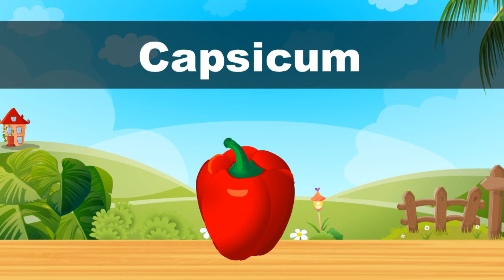Tiny Kite - Learn vegetables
Tiny Kite - Learn vegetables starring our Famous Cute